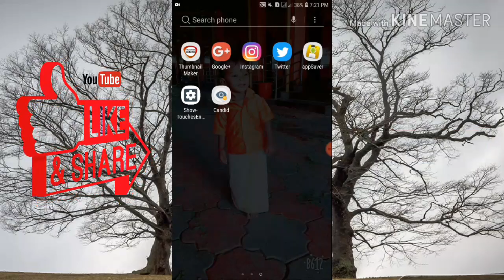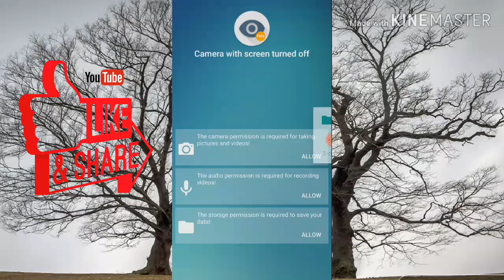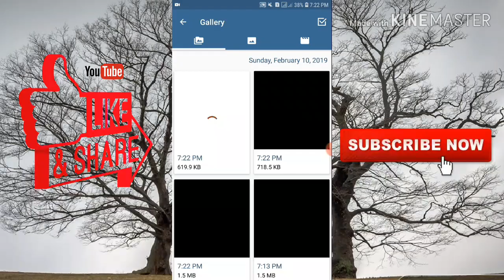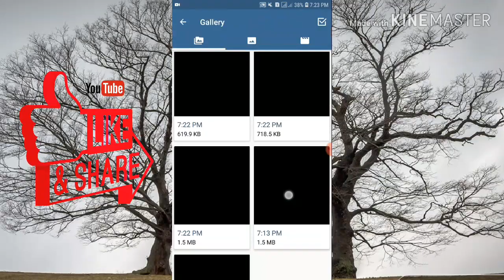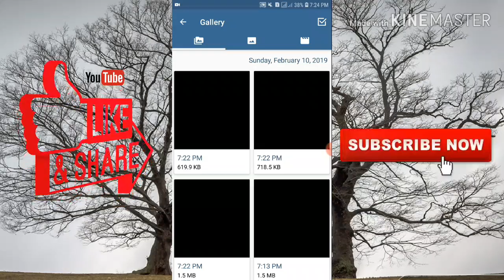How to record secret videos in android mobile | pudhukaitamil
Waiting for your supporting